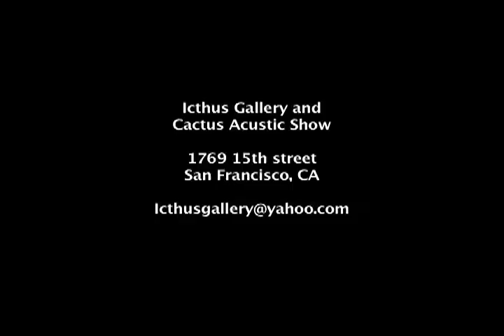WebosTV @ Icthus Gallery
Una entrevista con Jose Rosalex de Icthus Gallery & Cactus Acustic Show, un nuevo lugar en la Mission que se localiza en 1769 15th street,San Francisco, CA y es una muy buena alternativa emergente en el distrito para artistas locales.